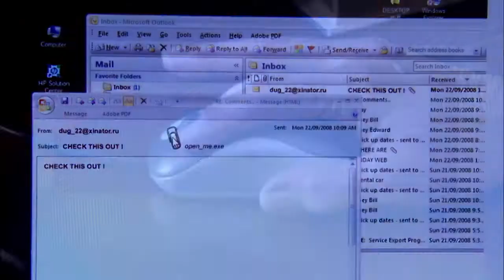Bojovníci na webu (19.6.2020 ve 20:00 na CS HISTORY)